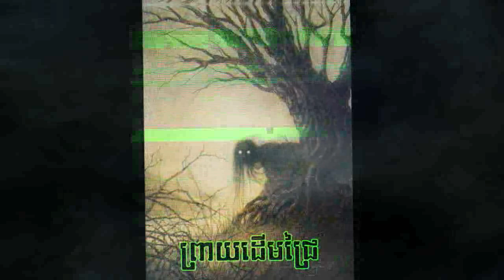ព្រាយដើមជ្រៃ-រឿងពិត(កំពង់ធំ)-Preay Derm Jrey | Wraith of Banyan | Khmer Ghost Story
-នេះគឺជារឿងពិតមួយ ដែលបានកើកឡើងលើប្អូនប្រុសម្នាក់ ដែលរស់នៅក្នុងខេត្តកំពង់ធំ! គឺគាត់ត្រូវបានព្រាយលង ដែលជាព្រាយដើមជ្រៃ.

-Nonhuman-អមនុស្ស